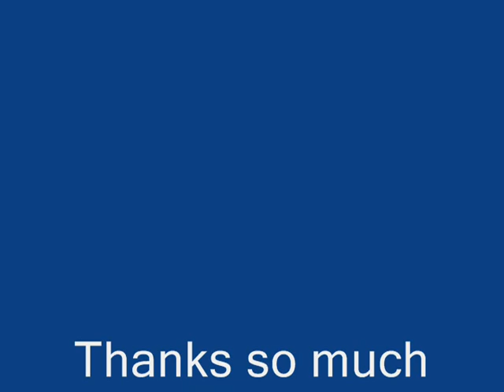Nap News Lady Naps Districts Game 1